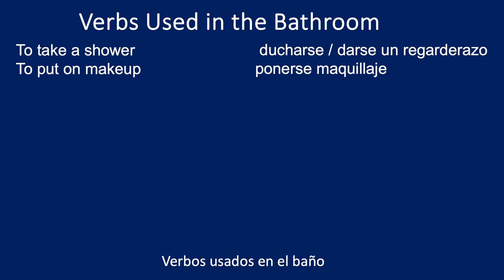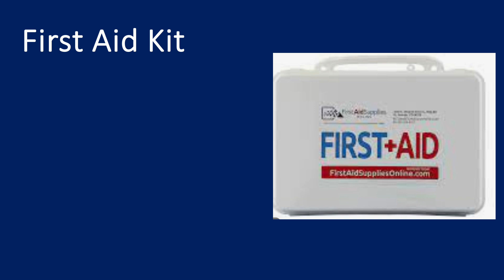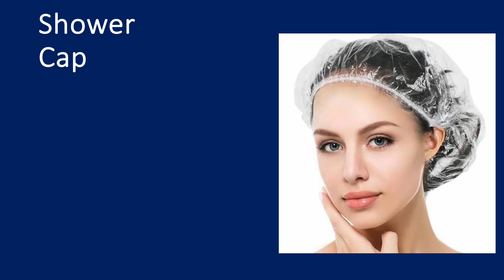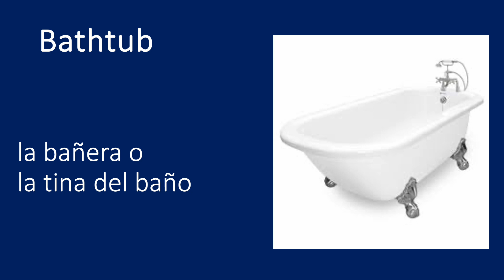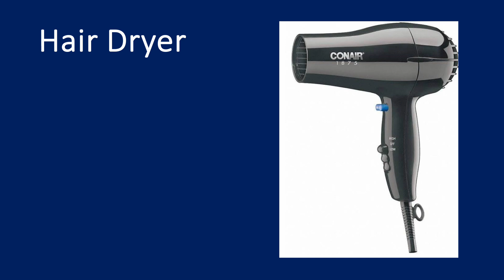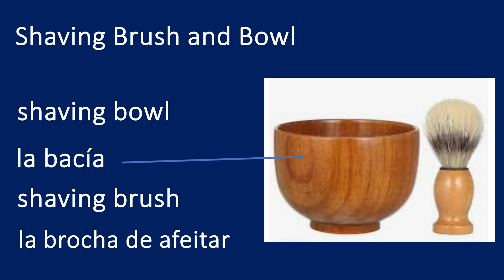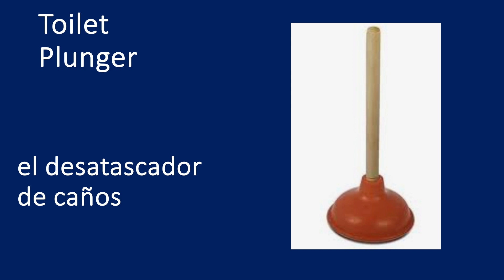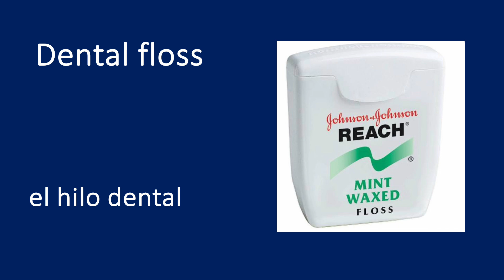Cosas Comunes en el Cuarto de Baño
Things found in the bathroom translated from English to Spanish